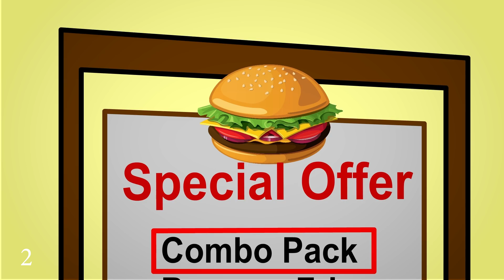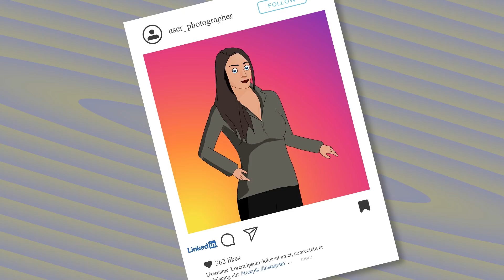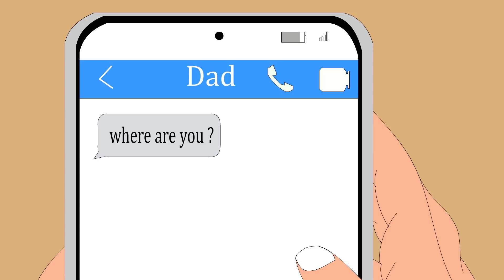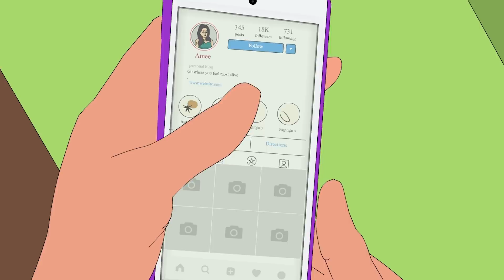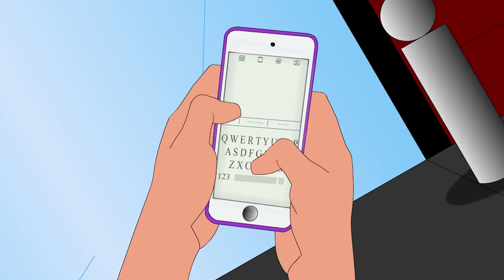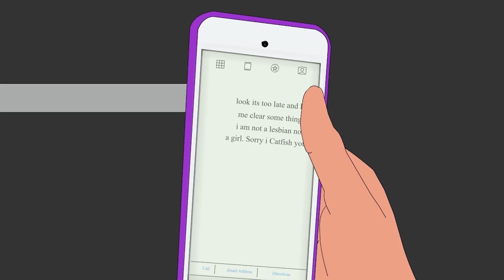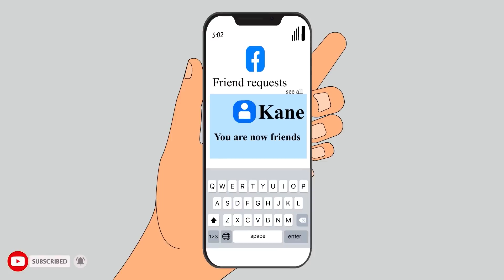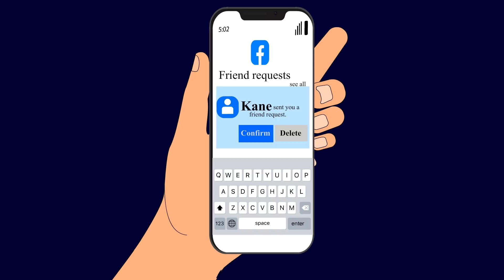10 Horror Stories Animated (Compilation of 2021 Part 5th)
10 Horror Stories Animated (Compilation of 2021 Part 5th)

Scary Stories Animated Horror Stories Animated Compilation till July 2021 to  August 2021.

Thank you for all your support through this year so far!
I have been working hard on every animation and I hope this compilation will make your day.